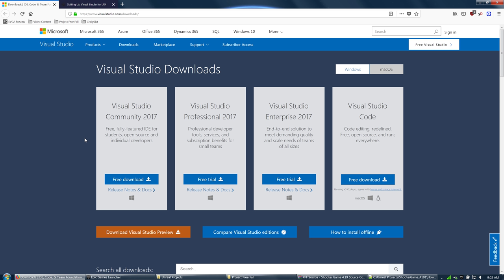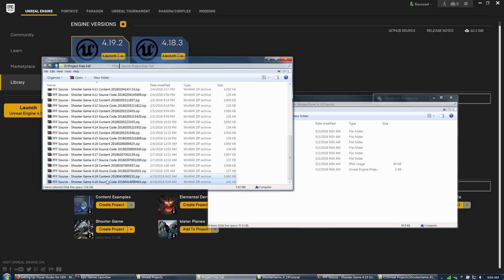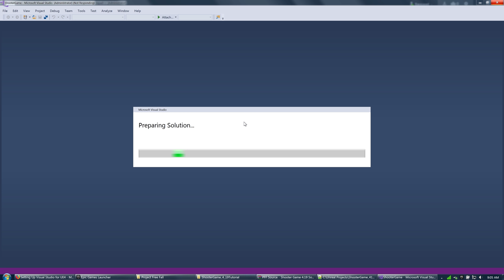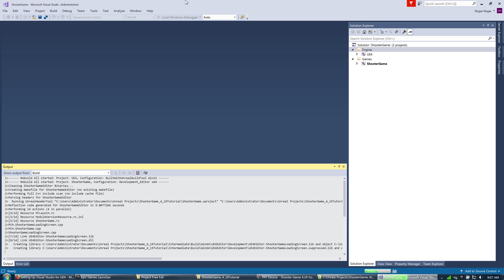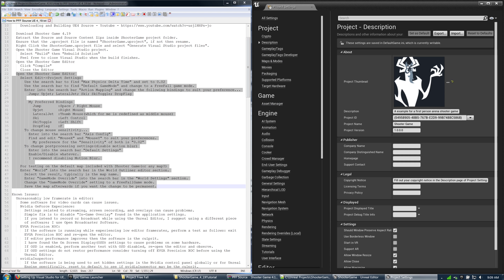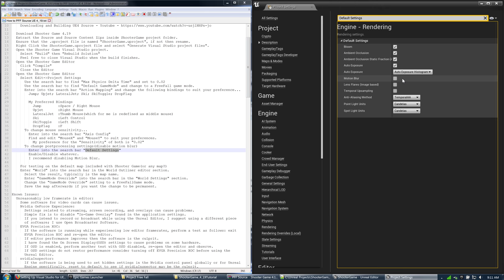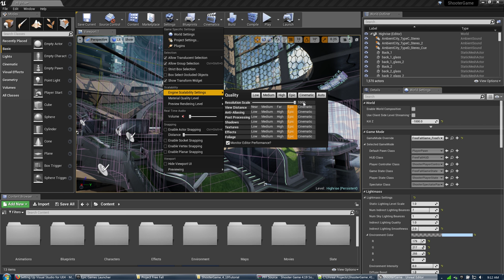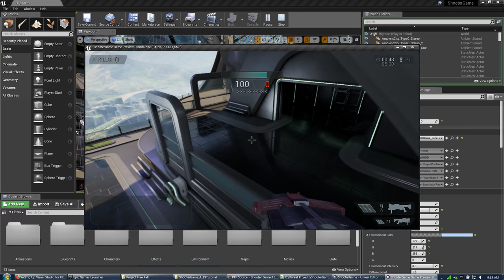Project Free Fall Source Setup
How to create a Project Free Fall enabled Unreal Engine project.